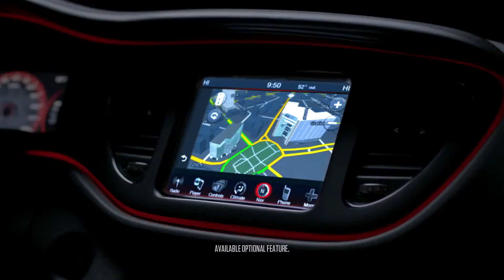Dodge Dealer St. Robert MO | Dodge Dealership St. Robert MO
Graven Dodge, just a short drive from St. Robert MO, is the area's leading provider of new and pre-owned Dodge vehicles, along with Chrysler's, Jeep's, and Ram's. Residents of St. Robert, MO know to come to Graven Dodge for the best price, best Dodge service, and best overall buying experience when looking for a Dodge. Graven Dodge proudly extends all of their services to residents of St. Robert, MO as well as St. Robert MO surrounding area's. Take the short drive from St. Robert, MO to visit Graven Dodge today to see why we are considered the most valuable Dodge dealer in the St. Robert, MO area. We are the dodge dealership you will remember!